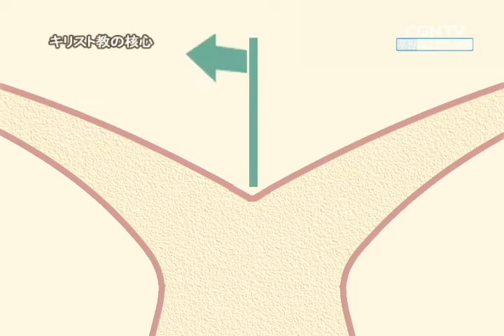キリスト教の核心～ウェストミンスター小教理問答～ 人間の創造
キリスト教の教理
神様は人間をどのように創造しましたか?